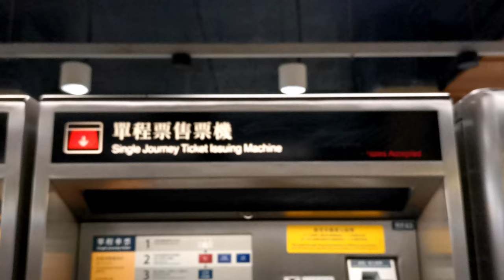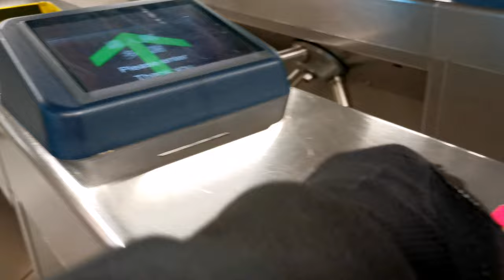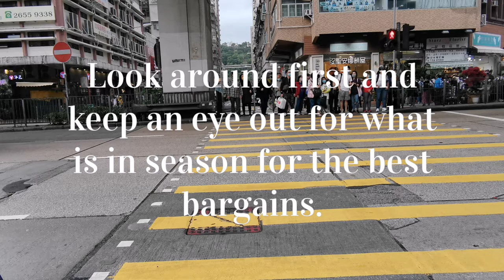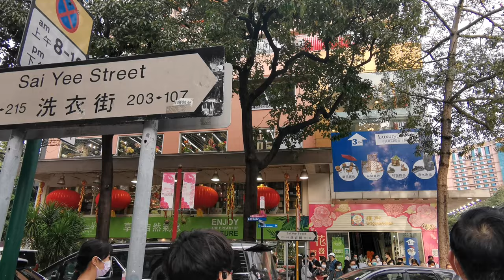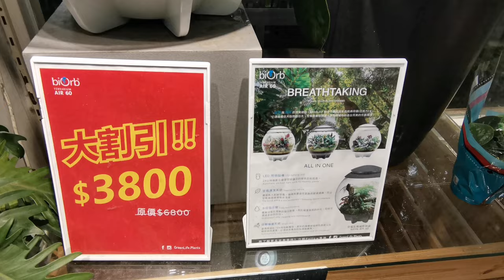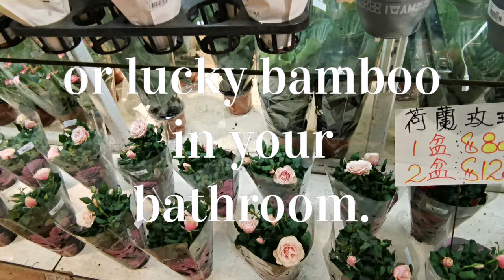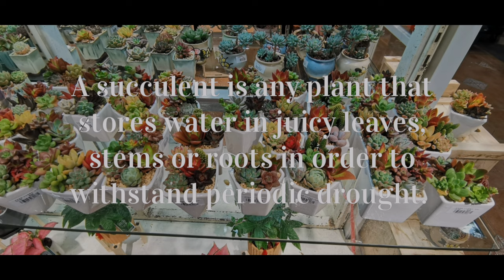Where to buy freshest & Cheapest flower in Hong Kong?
Where to buy freshest flowers in Hong Kong?
How to get to the Flower market Hong Kong Prince Edward.

For longer lasting colour, choose tropical blooms such as Orchids, anthuriums lilies, birds of paradise